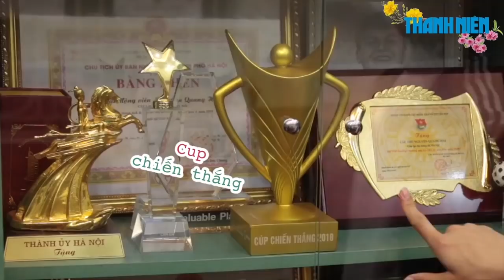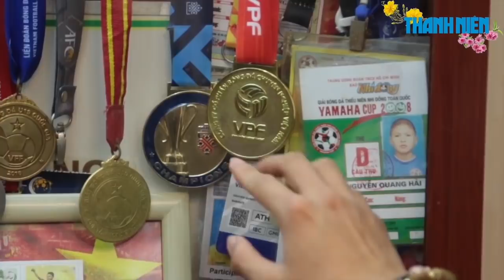[ĐỘC QUYỀN] Quang Hải lần đầu “khoe” thành tích từ 9 tuổi đến giờ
Nguyễn Quang Hải giới thiệu với phóng viên Báo Thanh Niên về những tấm huy chương quý nhất, bằng khen quan trọng nhất suốt từ lúc anh 9 tuổi đến tận những ngày cận tết Kỷ Hợi 2019.

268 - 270 Nguyễn Đình Chiểu, Phường 6, Q.3, TP HCM